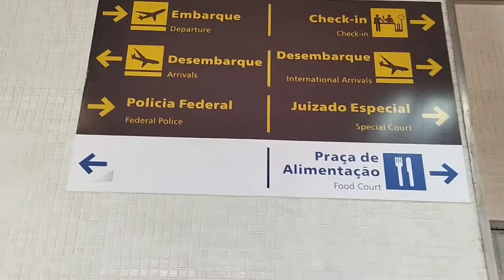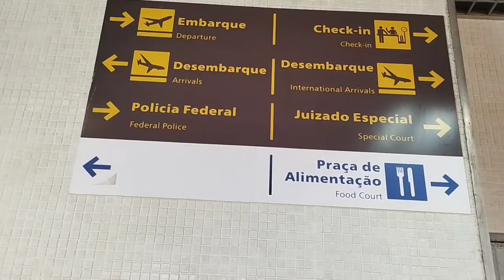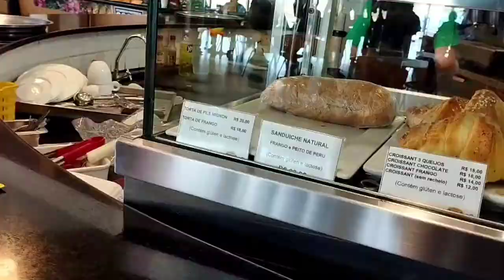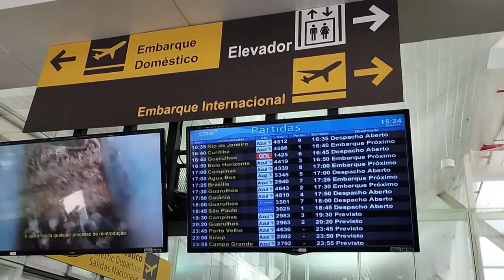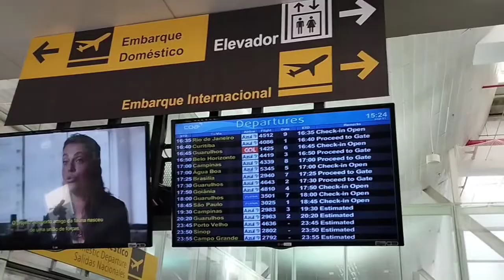Aeroporto de Cuiabá-MT Brasil.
O Aeroporto Marechal Rondon localizado na Cidade de Várzea Grande MT, mais conhecido como Aeroporto de Cuiabá.